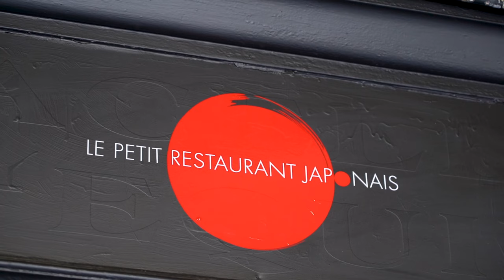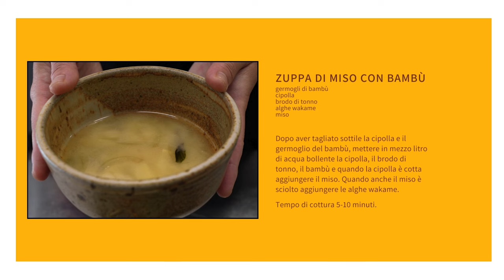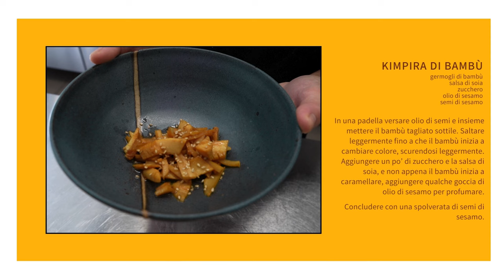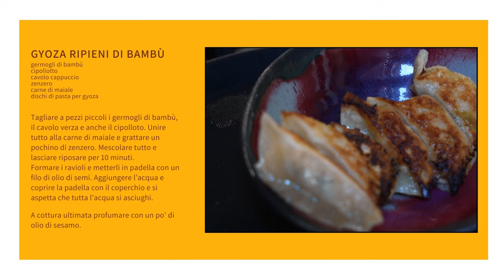Sua eccellenza il Bambù d’Alta Langa | Tasté Partout | Ep. 03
Un enorme bambuseto in Alta Langa, nel terreno dell’Azienda Agricola Moso di Cravanzana, luogo magico e assolutamente inedito per la campagna piemontese. Il compito di trasformare i germogli di bambù in tre piatti esclusivi spetterà a Le Petit Restaurant Japonais di Avigliana.